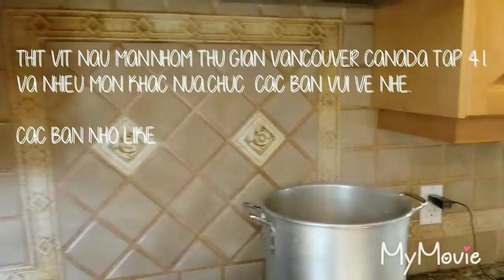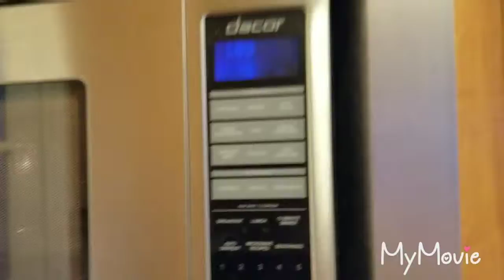VIT NAU MAN VA NHIEU MON KHAC NUA..NHOM THU GIAN VANCOUVER CANADA TAP 41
HOM NAY LAM MON VIT NAU MAN..CUA XAO BO VA NHIEU MON KHAC NUA..